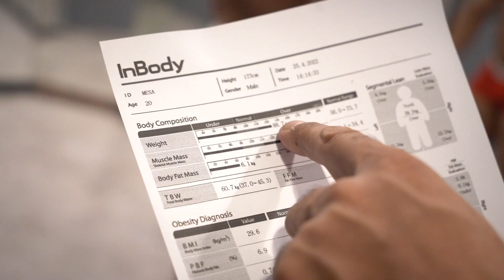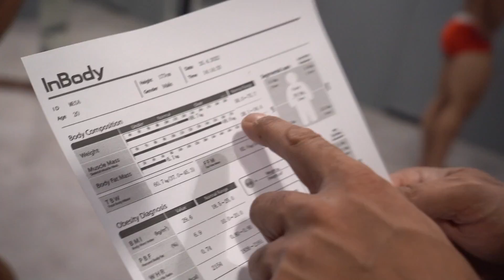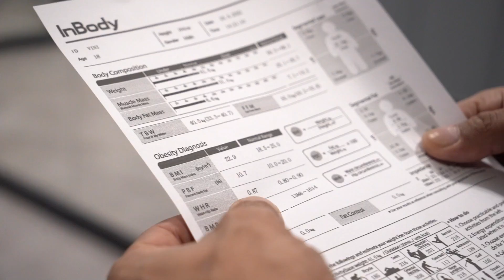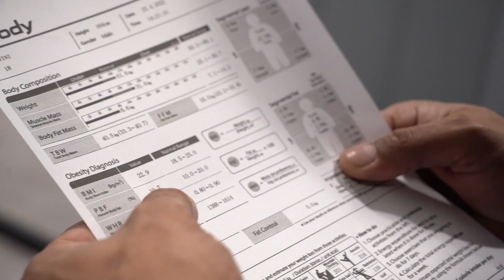TESTAMOS O MINI RAMON E O MESAQUE !!!